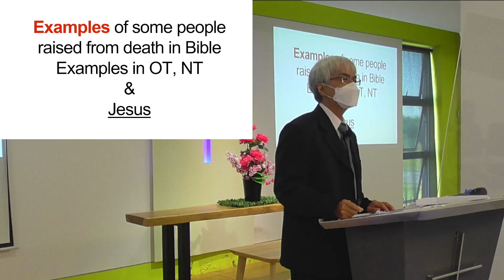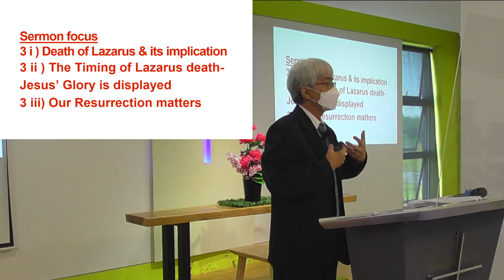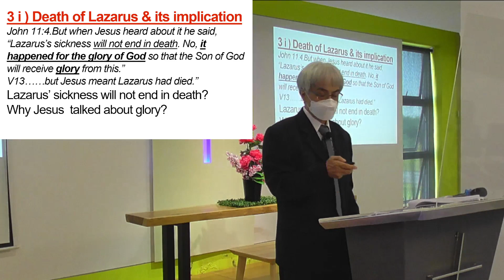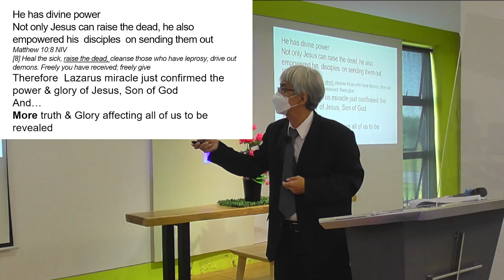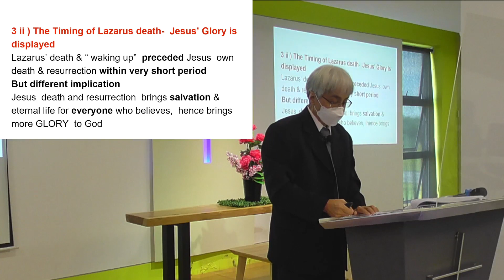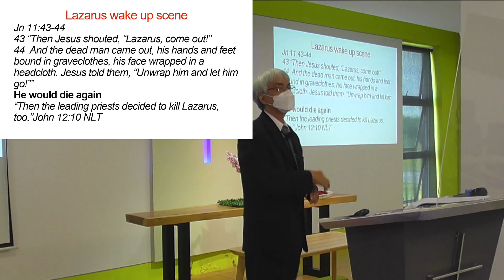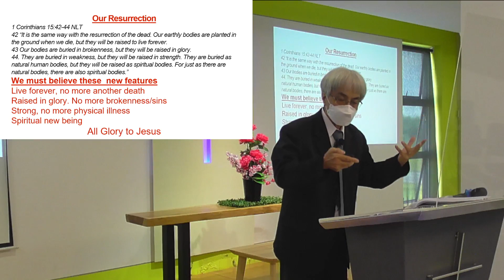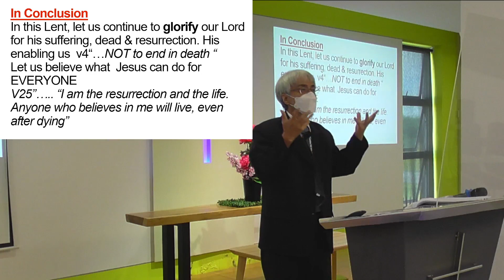2023-03-19 - Death & Jesus' saying "I am the resurrection and the life"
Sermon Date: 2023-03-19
Title: Death & Jesus' saying "I am the resurrection and the life"
Speaker: Dr Simon Wong
Scripture: John 11:1-7, 25-27,43-44 NLT